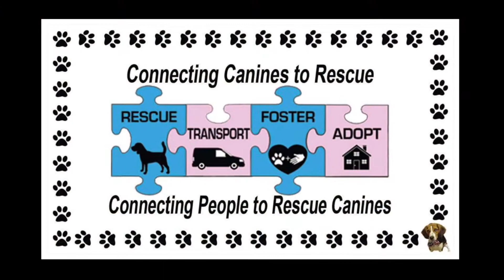Freeagle and Poodle Go for a Ride